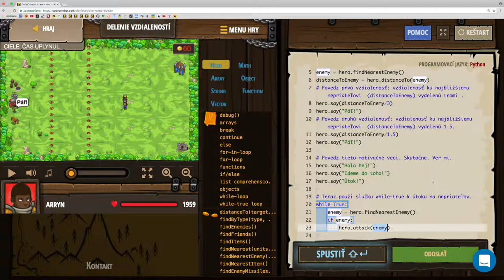💣 204☞Delenie vzdialeností ║CodeCombat Python║ Programovanie s Yetim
Ogrovia majú rukojemníka. Na jeho oslobodenie potrebuješ zničiť mínové polia.

Aritmetika, Základná syntax, If, Reťazce, Premenné, cyklus while